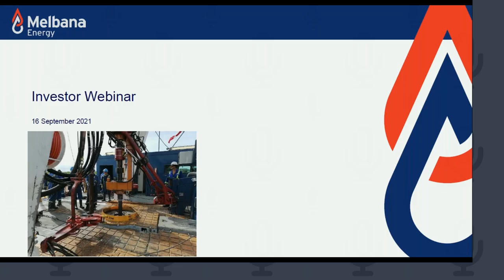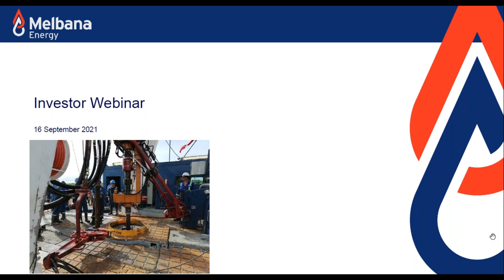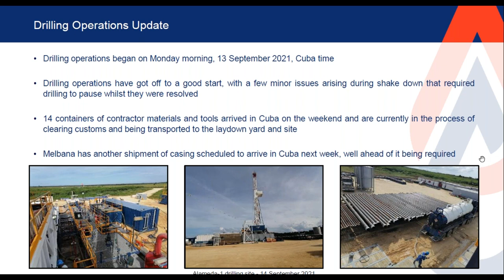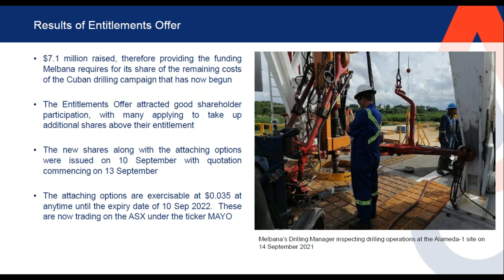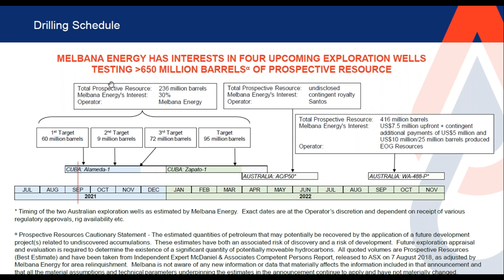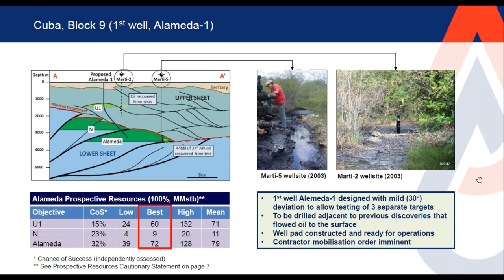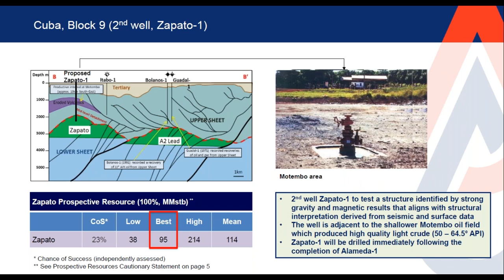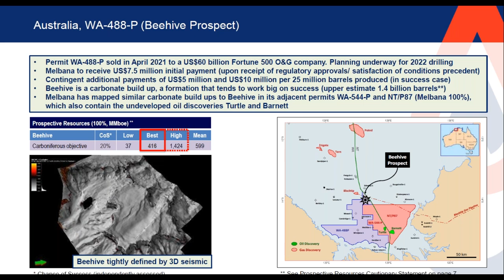Investor Stream Webinar Series: Melbana Energy Limited (ASX:MAY) (September 16, 2021)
Melbana Energy Executive Chairman Andrew Purcell provides an update on the drilling program for its two high impact exploration wells onshore Cuba in its Block 9 contract area, Alameda-1 and Zapato-1.